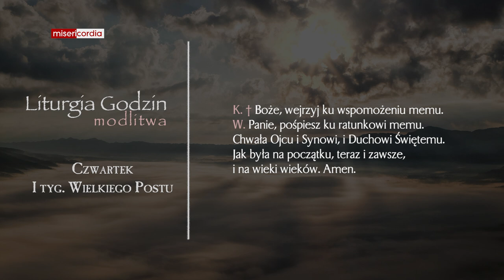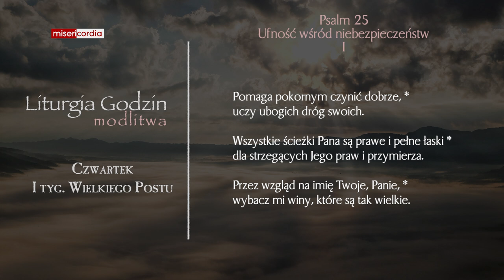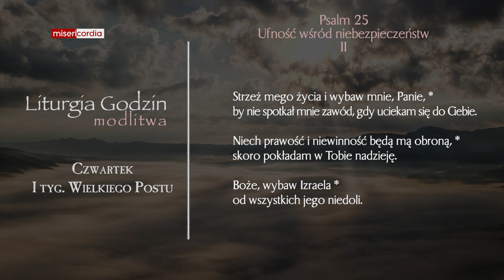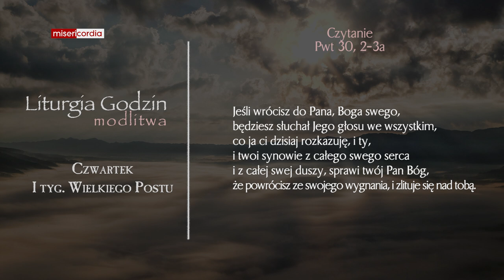Liturgia Godzin | Modlitwa Południowa | Czwartek, I tyg. Wielkiego Postu